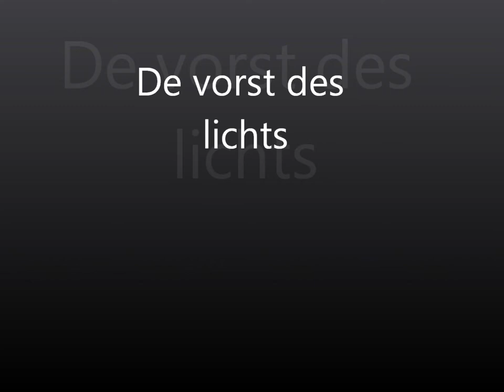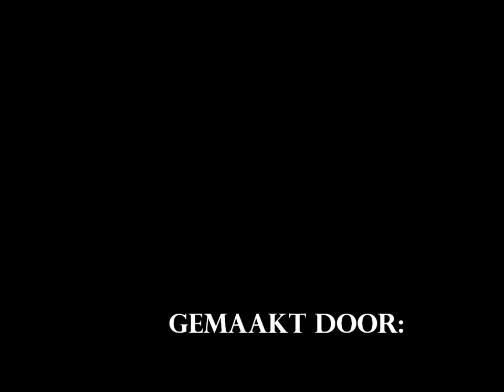Vorst des lichts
PC Hooft